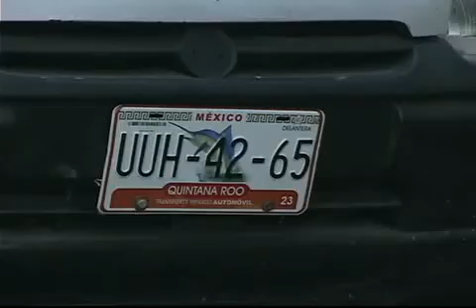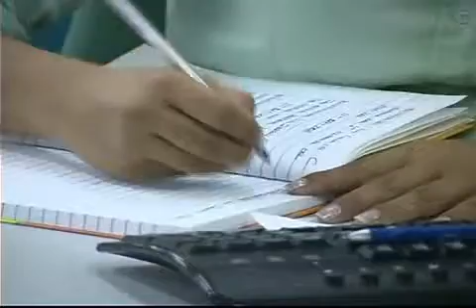No ingresarán 385 mdp por tenencia; QR, 3º endeudado y BJ, 3º en recaudación